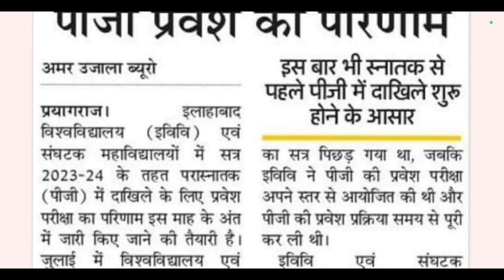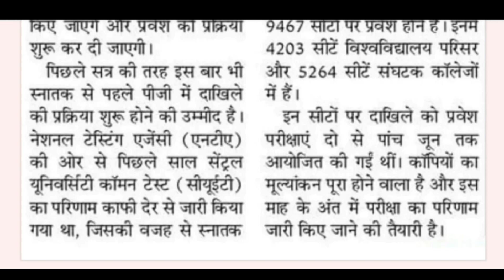PG Results 2023 😍 || Pg Admission 2023 || Total Pg seats in Allahabad University and it's Colleges